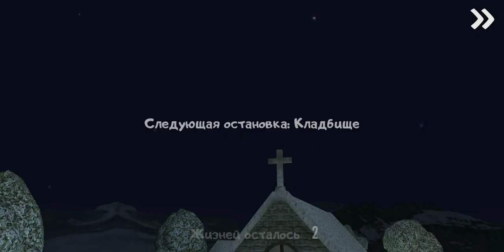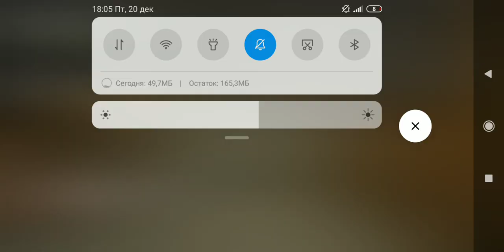ВТОРАЯ ЧАСТЬ МОРОЖЕНЩИКА! Новые секреты и не очень хорошая концовка - Ice scream 2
Полное прохождение игры Ice Scream 2